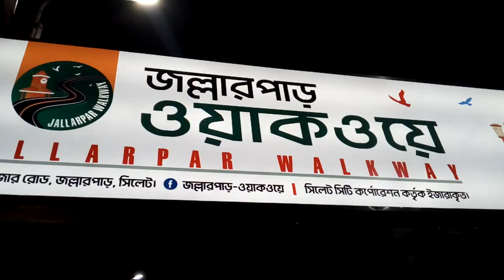ছুটির দিনে জমজমাট সিলেটের ওয়াকওয়ে।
সাপ্তাহিক ছুটির দিনের সন্ধায় সময় কাটাতে প্রচুর মানুষ ভির করছে লেকের পাড়ের ওয়াকওয়েতে...অবস্থান: সিলেট নগরীর পশ্চিম জিন্দাবাজার, জল্লার পাড়।